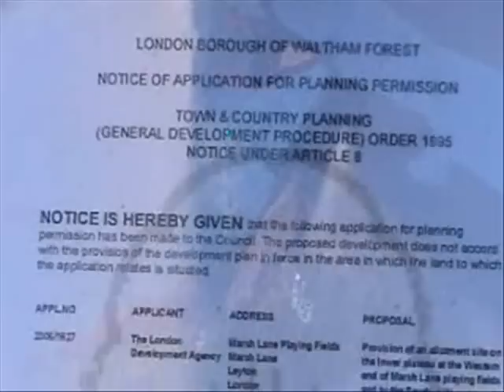Save Marsh Lane Fields (2012 London Olympics protest)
short doco opposing plans to develop Marsh Lane Fields in Leyton east London by the Olympic Development Agency. The fields have been common land since at least 9th Century, but the ODA plan to fence off this ancient Lammas Land to create allotments.